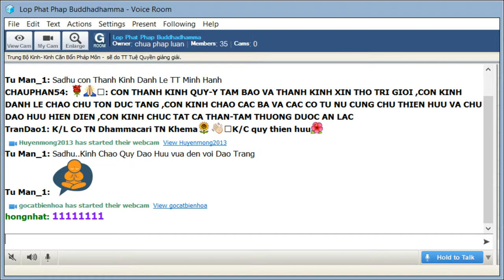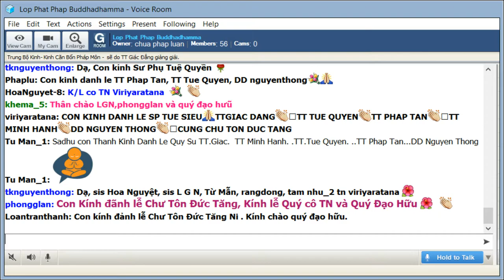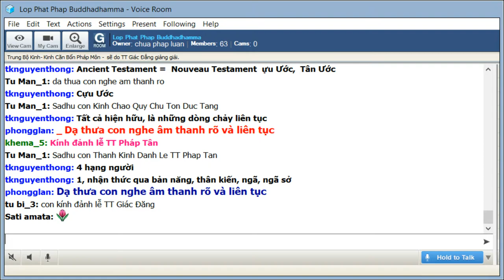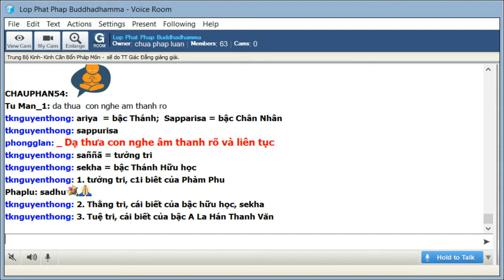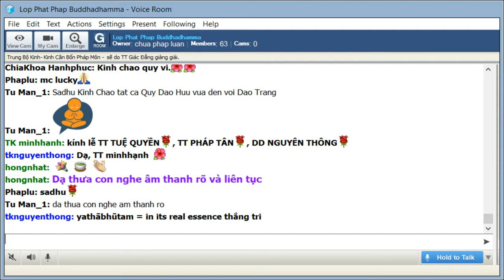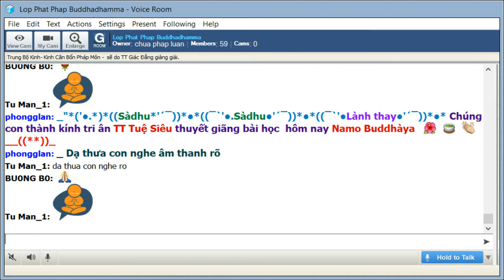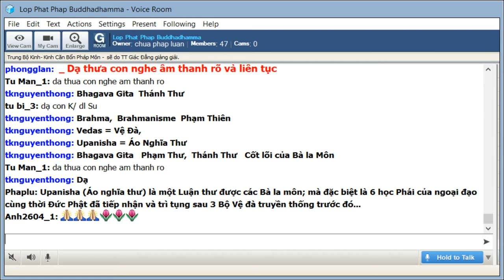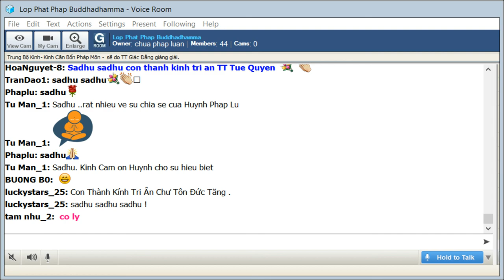30-9-2019 Trung Bộ Kinh - 1 Kinh Căn Bổn Pháp Môn - Mùlapariyàya Sutta - TT Giác Đẳng & TT Tuệ Siêu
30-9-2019 Trung Bộ Kinh - 1 Kinh Căn Bổn Pháp Môn - Mùlapariyàya Sutta - TT Giác Đẳng & TT Tuệ Siêu